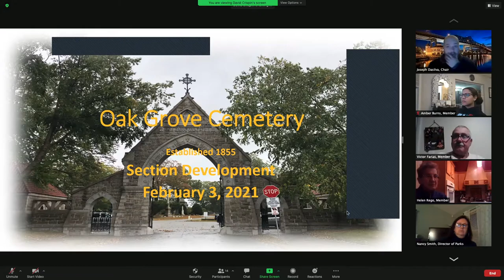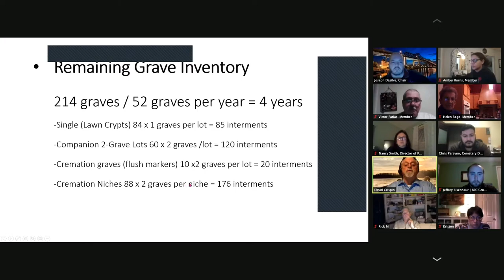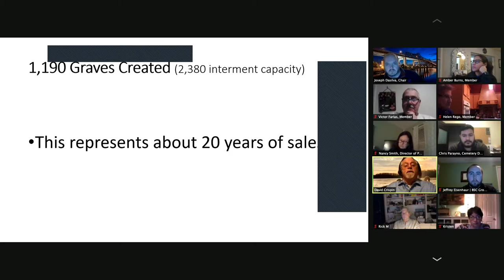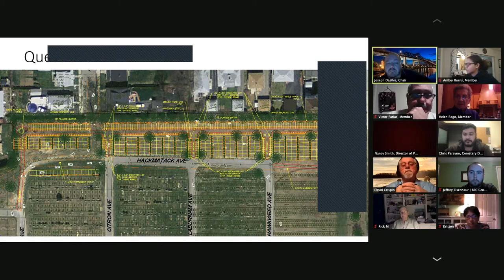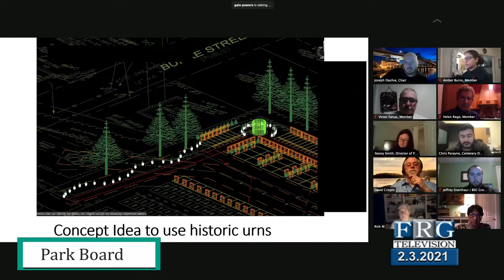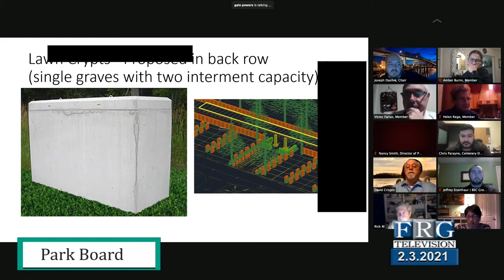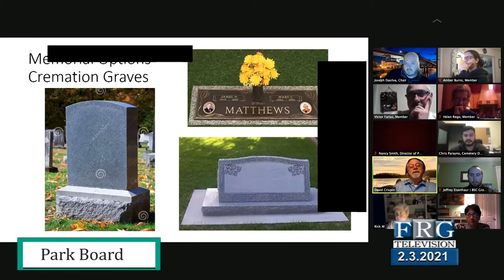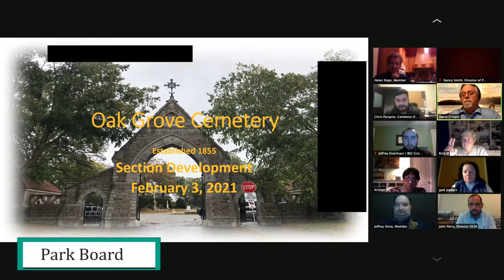2.3.2021 Park Board